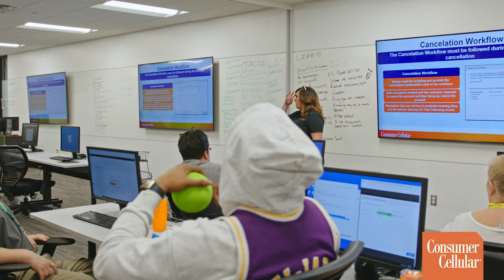Careers with Consumer Cellular | Day In The Life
Join Consumer Cellular’s award-winning customer service team to launch a fulfilling career with a company that cares. Offering comprehensive benefits, a supportive team-focused atmosphere and plenty of growth opportunity, it’s simply a great place to come to work.